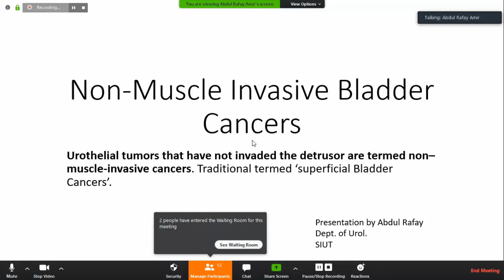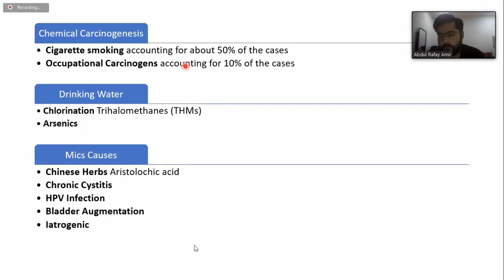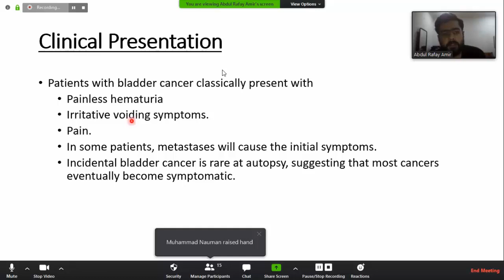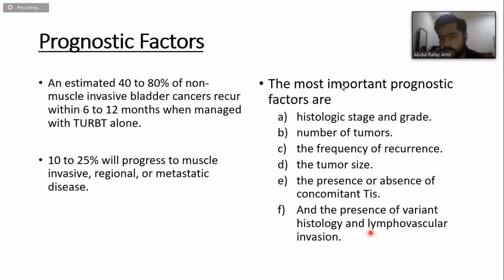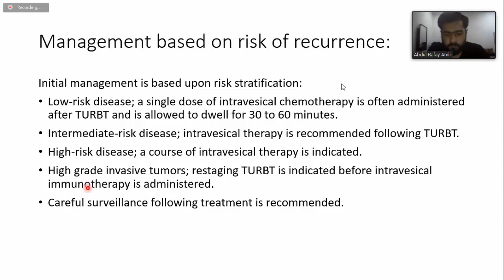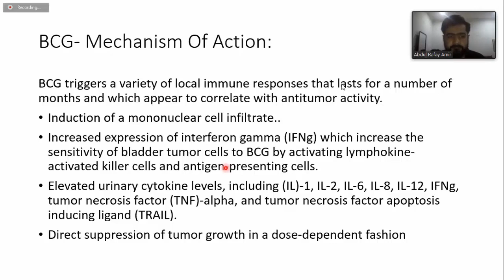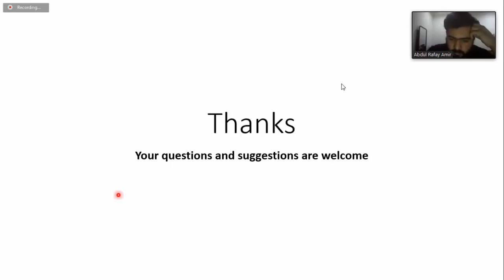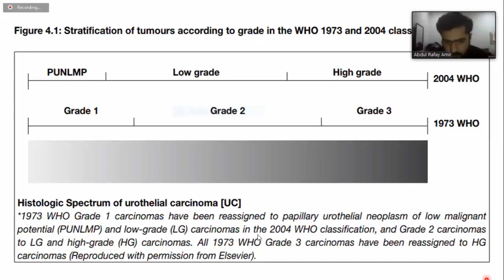Bladder Cancer - NMIBC